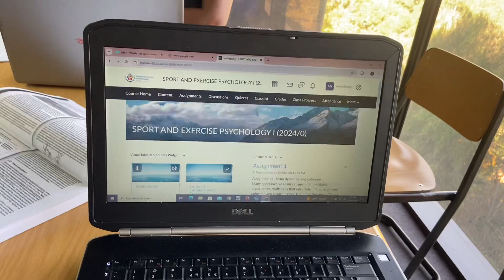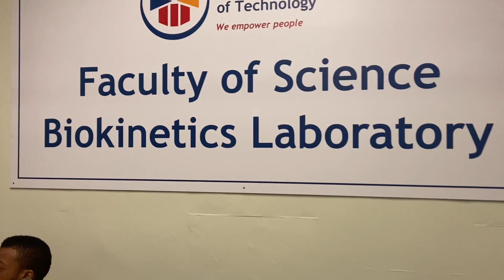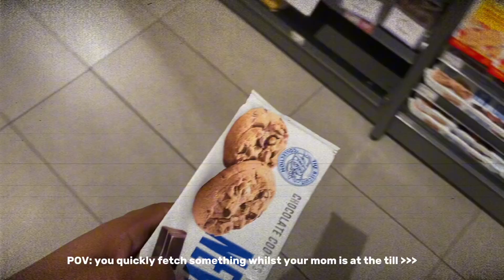Uni diaries | productive study days,test week, doing assignments, mini grocery shopping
Hello hi my beautiful people 🎀and welcome to a new vlog, I really hope you’ll enjoy it.

Music 🫧🫧🎀